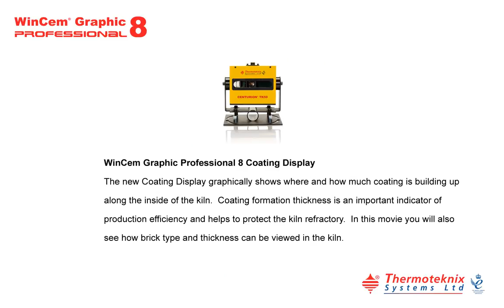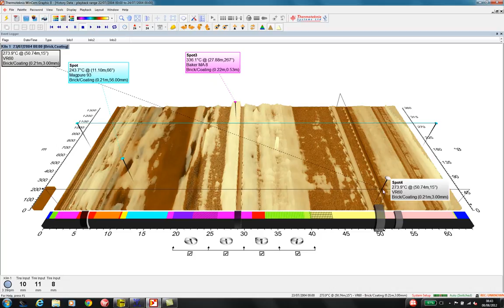The New Coating View in WinCem Graphic 8 Cement Kiln Shell Scanning Software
In WinCem Graphic 8, the new coating view shows the refractory coating in a new dynamic easy to understand format.